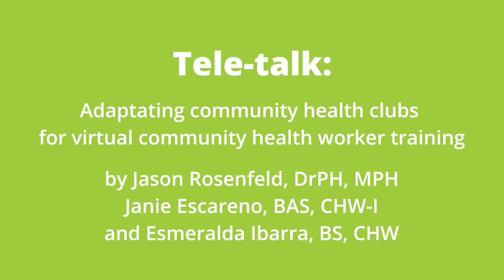Adapting Community Health Clubs for virtual Community Health Worker training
At the October 2021 virtual launch event for the Rural Telementoring Training Center (RTTC) that provides Resources, Information, Support and Education - RISE for Rural Telementoring, Jason Rosenfeld, DrPH, MPH, Assistant Director of Global Health and Assistant Professor of Medicine at UT Health San Antonio, along with Janie Escareño, BAS, CHW-I, and Esmeralda Ibarra, BS, CHW, from the Lower Rio Grande Valley - Area Health Education Center (AHEC) spoke about the Community Health Club Model – its origination and adaptation to virtually train and educate “promotoras”, community health workers, in South Texas.